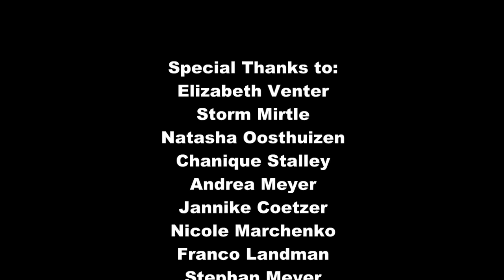Tas a Ver Bikini Shoot with Simply Models and Bowditch Photography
Lots of fun on the Ballito beach with the girls from Simply Models, Tas A Ver and Barry and Denise Bowditch from Bowditch Photography.  Can't get better weather than end of March on the Dolphin Coast of Kwazulu Natal, South Africa.